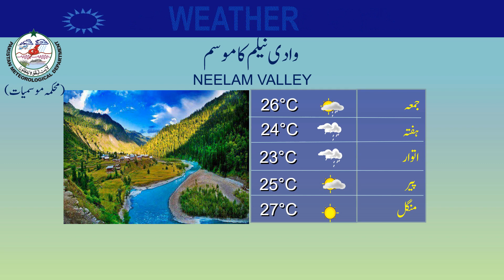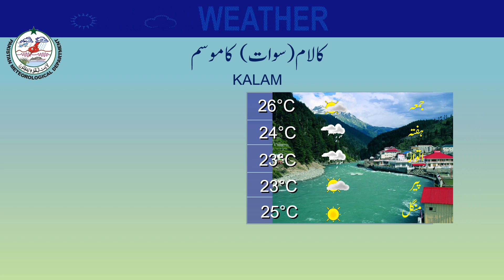Weather Update for Tourists | 16-05-2024